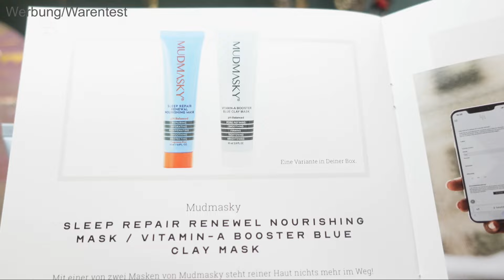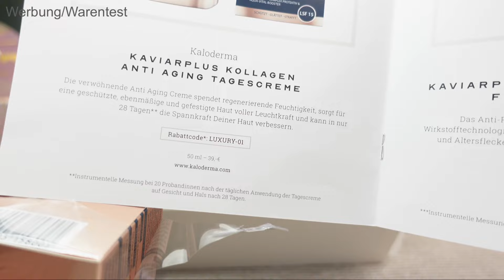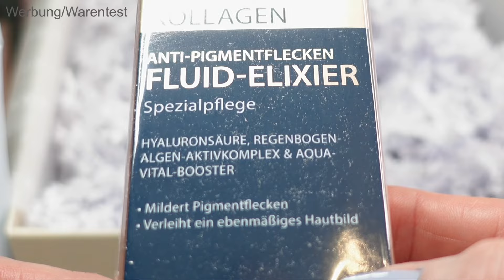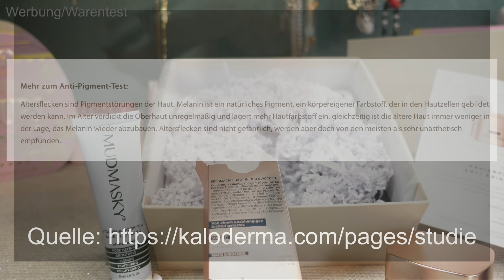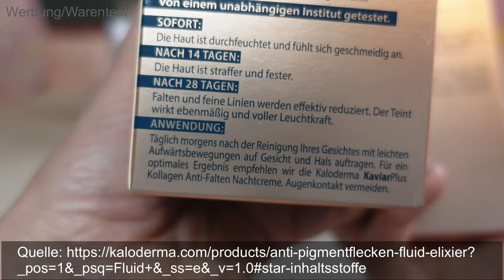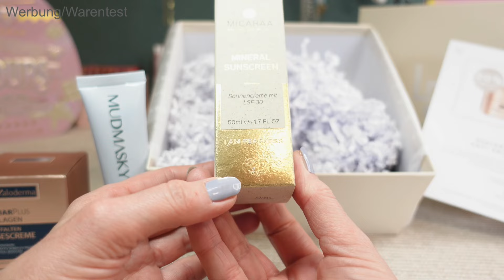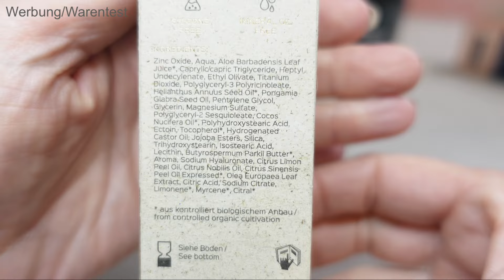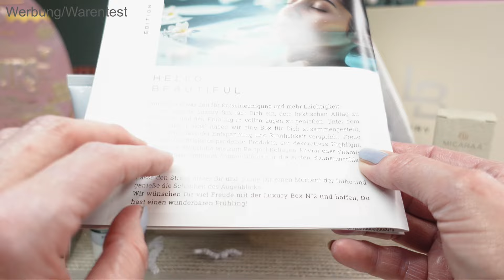🪷Reife Haut WILLKOMMEN!!🪷| LUXURY BOX April 2024 | Unboxing 2. Edition 2024 | WOW!!! TAKE IT SLOW!!!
🏆Was für ein TOLLER INHALT in der 2. Edition der luxurybox 2024!!! Sie beinhaltet alles, was man für ein takeitslow benötigt. Wieder einmal bietet uns die LUXURY Box eine gelungene Zusammenstellung. Aber seht und urteilt selbst! Viel Spaß mit dem Video!

Lieben Dank fürs Zuschauen!

Hier könnt Ihr Kontakt zu mir aufnehmen:
Postanschrift:
S. M.-Espinosa, Postfach 1123, 74349 Besigheim
Pakete:
S. M.-Espinosa, 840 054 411, Packstation 204, 74354 Besigheim